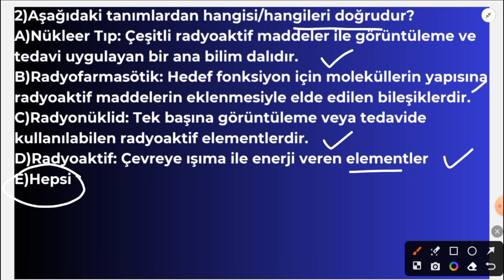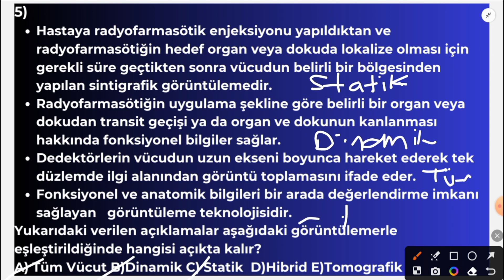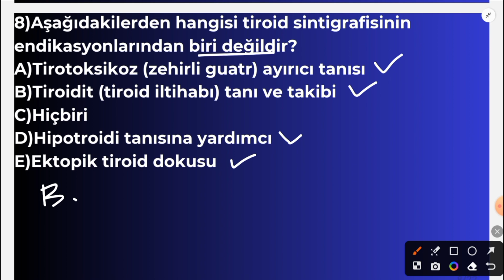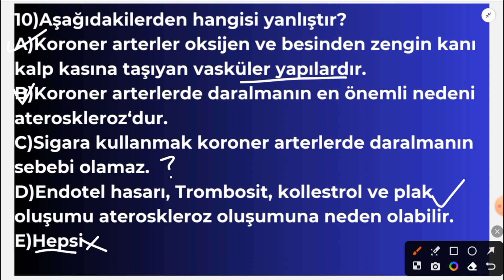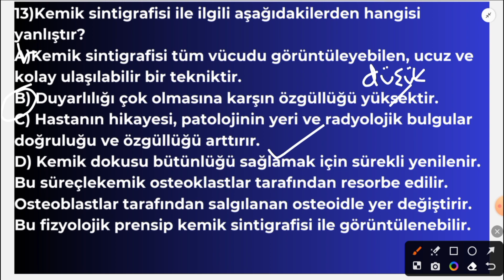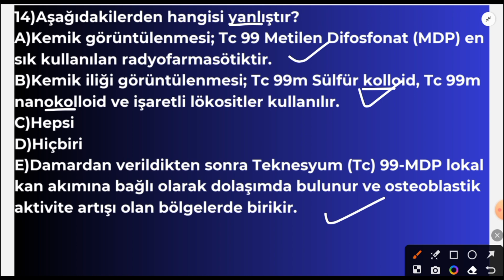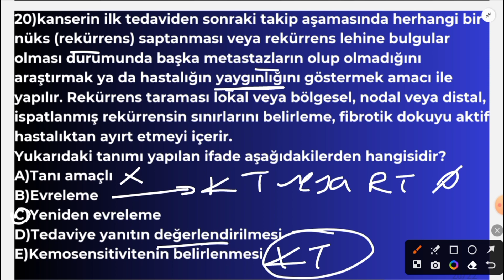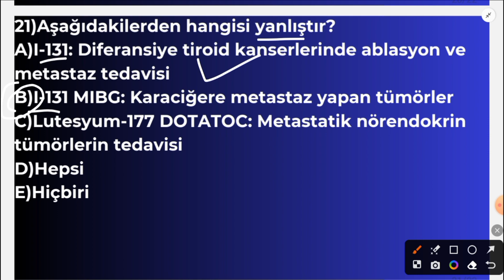NÜKLEER TIP FİNAL SORULARI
Herkese selamlar merhabalar,
Nükleer Tıp Final sorularıyla karşınızdayız.
Umarım bir nebze de olsa bir faydamız dokunur.